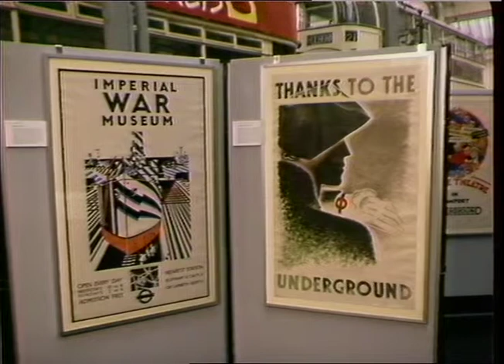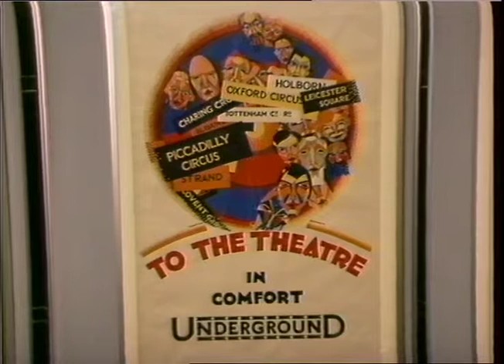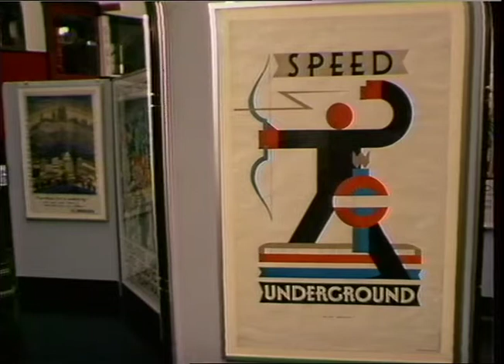Seaside | Pier | Cloudy day | TN-SL-052-004